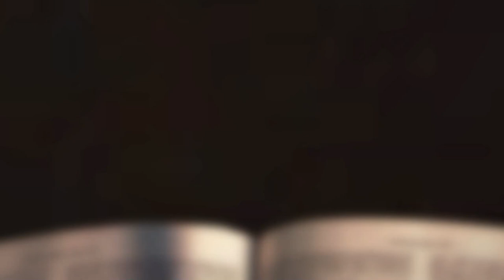[채플] 섬김의 영성 | 장로회신학대학교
섬김의 영성
본문: 빌립보서 2장 1-8절
교수 양정호 목사

2022년 09월 20일 채플 설교